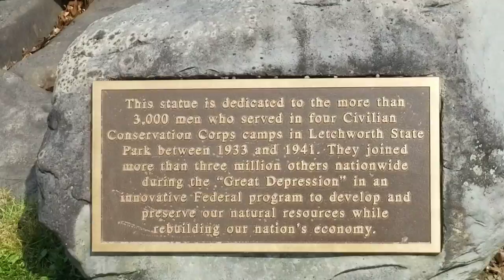Also Letchworth State Park